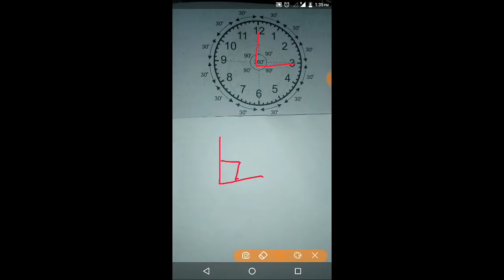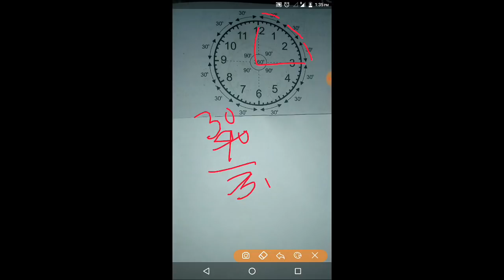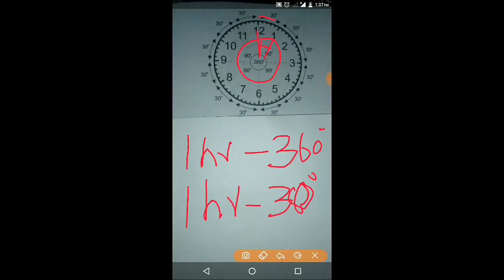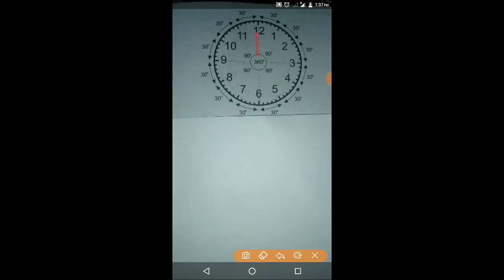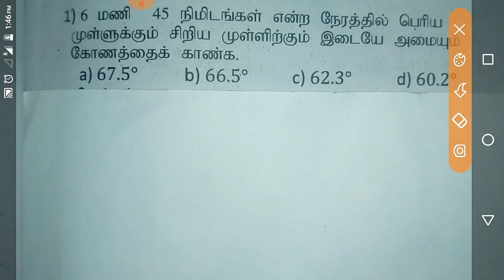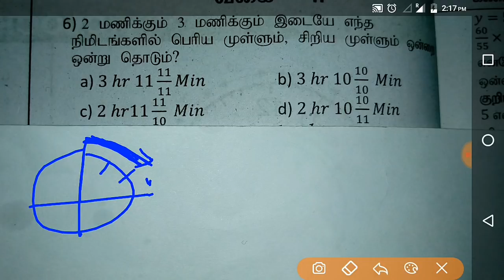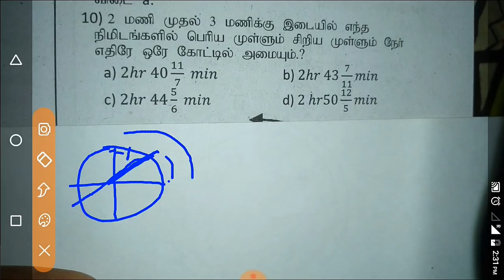TNUSRB | phycology lesson 11| கடிகார கணக்குகள் | tamil